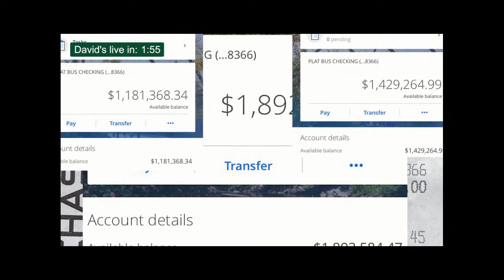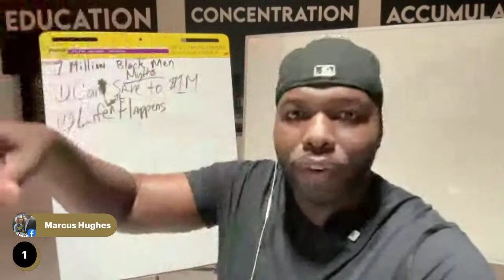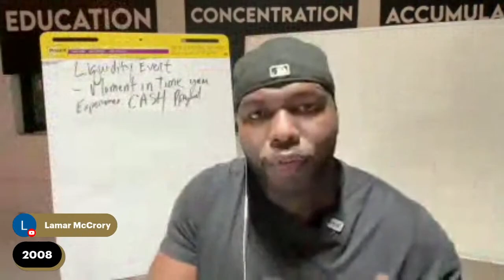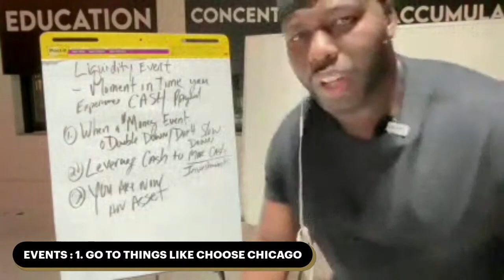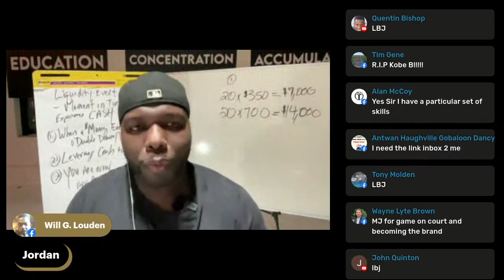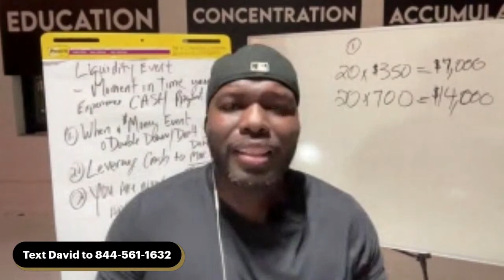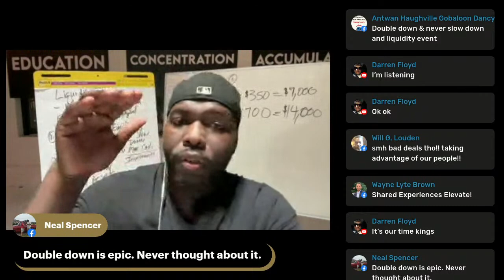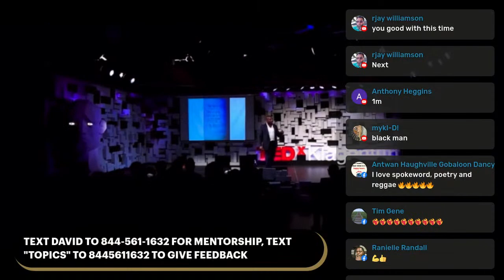Special Masterclass with David Anderson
Let's break down how to put $1M in the bank as a Black man. Join David Anderson for a special live Masterclass to help you stack wealth the right way for 7 generations.